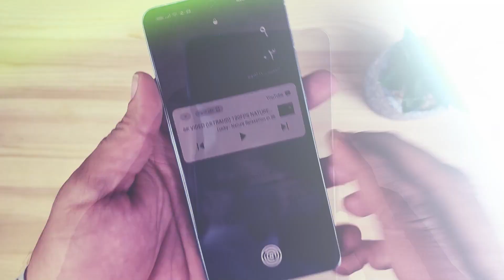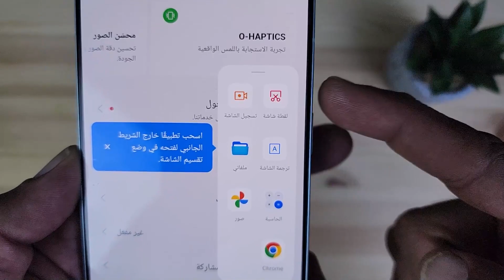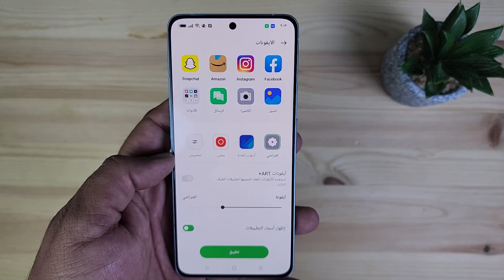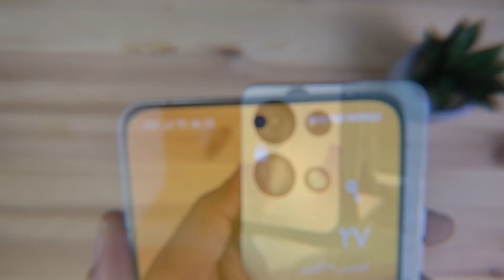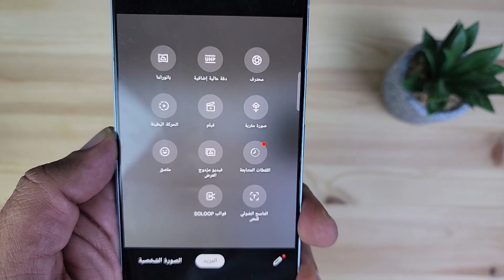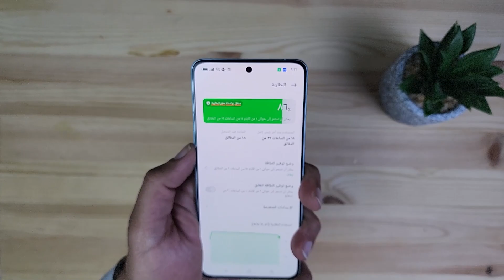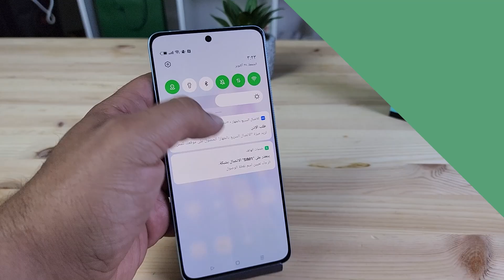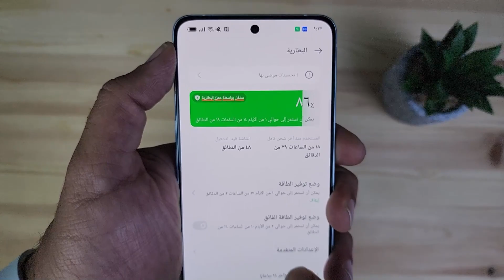مراجعة جوال oppo reno 8 pro | مواصفات وأداء ممتاز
في هذا الفيديو مراجعة جوال oppo reno 8 pro تصميم جميل جداً وأنيق وأيضاً بمواصفات عالية وأداء ممتاز  مع واجهة سلسة وفيها العديد من الخيارات تعطي تجربة مستخدم ممتازة وذاكرة عشوائية قابلة للتوسيع بحد 19 جيجابايت .

إعلان

الخط الزمني للفيديو :
00:00 المقدمة
0:30 تصميم جوال اوبو رينو 8 برو
1:08 الشاشة والصوت
2:20 معالج وذواكر جوال اوبو رينو 8 برو
2:40 واجهة جوال اوبو رينو 8 برو
3:47 أداء الألعاب جوال اوبو رينو 8 برو
4:30 كاميرات جوال اوبو رينو 8 برو
6:14 بطارية وشحن جوال اوبو رينو 8 برو
7:35 خلاصة التجربة

حساباتي لكل جديد في عالم التقنية ونظام أندرويد، تسعدني متابعتك والاشتراك في القناة.
Majedandroid - ماجد أندرويد